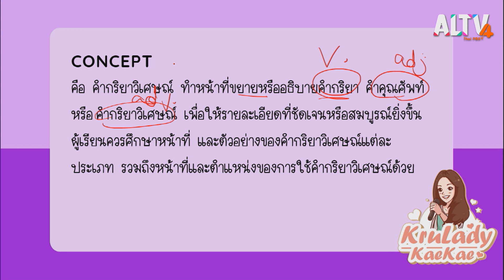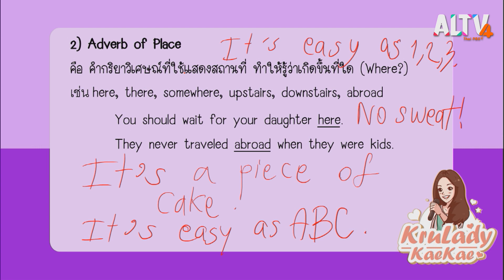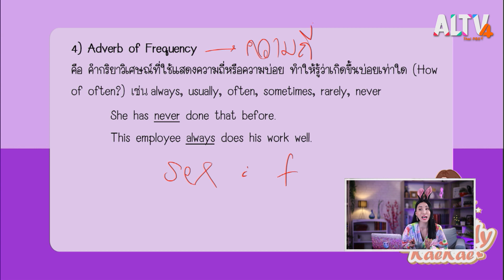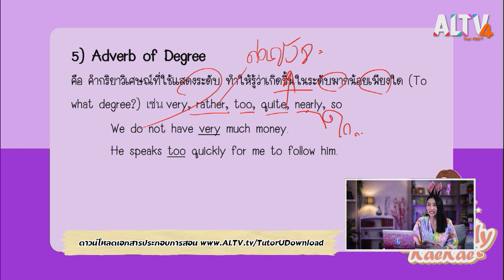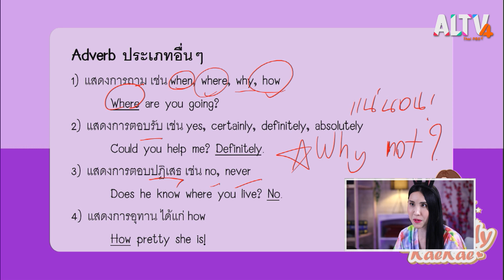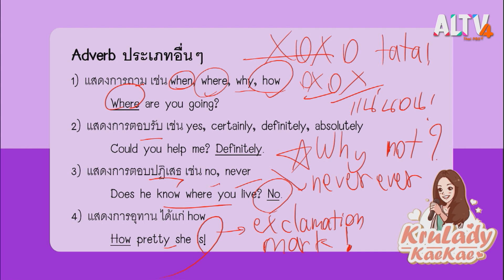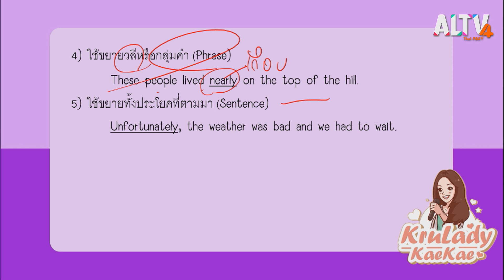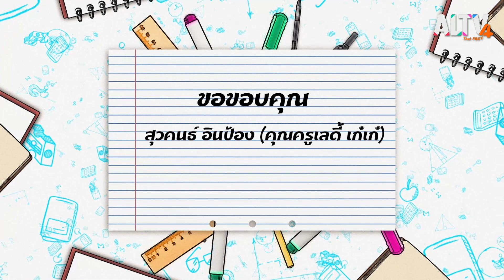ภาษาอังกฤษ : ติวเข้ม Adverb l ห้องเรียนติวเข้ม ม.6 เข้ามหาวิทยาลัย (5 เม.ย. 64)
มาติวเรื่องคำกริยาวิเศษณ์ หรือ Adverb ในวิชาภาษาอังกฤษกับคุณครูเลดี้ เก๋เก๋ กันดีกว่า ทั้งเรื่องของหน้าที่ และความสำคัญของ Adverb ในรูปแบบต่าง ๆ ทั้ง Adverb of Manner, Adverb of place, Adverb of Time, Adverb of Frequency, Adverb of Degree แถมด้วยตัวอย่างและข้อสอบเกี่ยวกับ Adverb ในบรรยากาศที่สนุก แซ่บ และเฮฮา

- จันทร์-ศุกร์ เวลา 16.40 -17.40 น. และ 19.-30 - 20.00 น.
- เสาร์-อาทิตย์ เวลา 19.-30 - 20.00 น. ทาง ALTV ช่อง 4 ทีวีเรียนสนุก